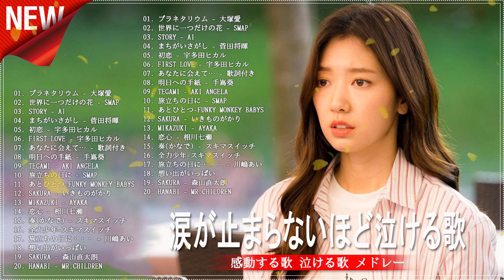【泣けるラブソング】涙が止まらないほど泣ける歌 感動する歌 泣ける歌 メドレー ♪ 青春時代の思い出がいっぱい詰まった、70年代のフォークソング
👉100,000サブスクリプションを達成するのを手伝ってください
👉 動画を視聴するときは、動画を評価するのを忘れないでください。
👉 FacebookのウォールまたはTwitterアカウントで楽しんだビデオを共有する
👉 友達や家族に口コミで口コミを介してチャンネルを見つけてもらおう
💟このチャンネルからの動画の通知を受け取る事ができます。